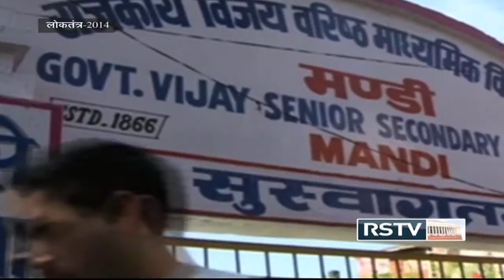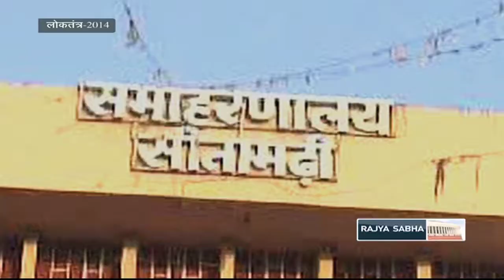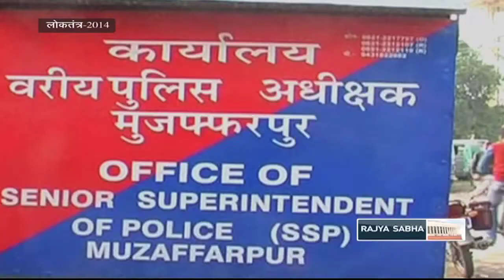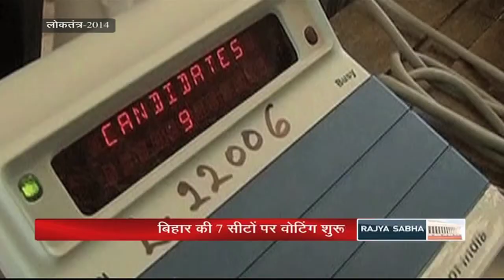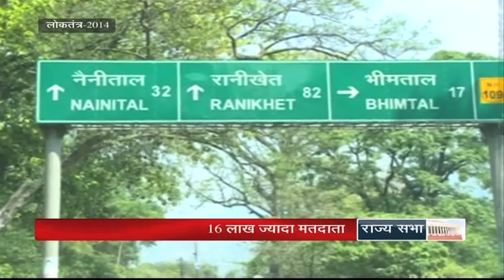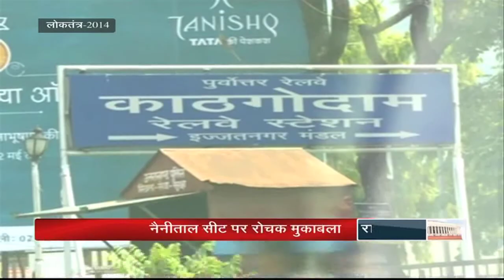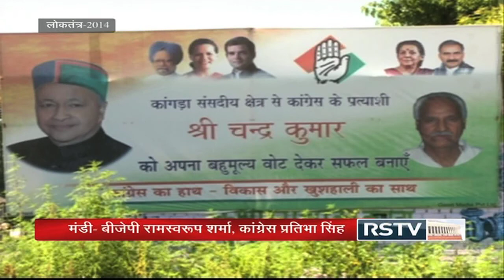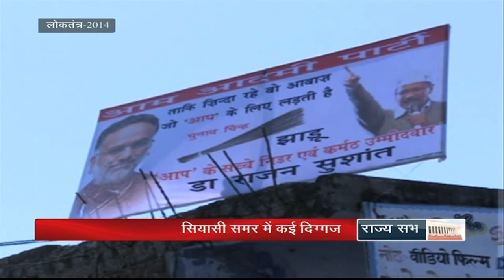Loktantra 2014 (ताज़ा चुनाव समाचार) - 07.05.14 (सुबह)